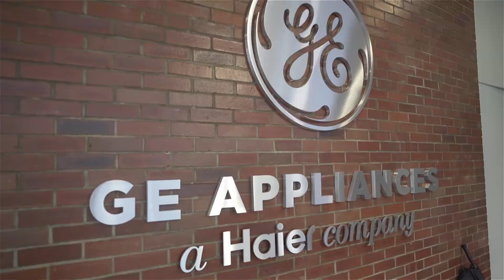GE Appliance Park Tour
Gov. Bevin tours GE Appliance Park with the Cabinet for Economic Development, Labor Cabinet, and the Kentucky Education and Workforce Development Cabinet.